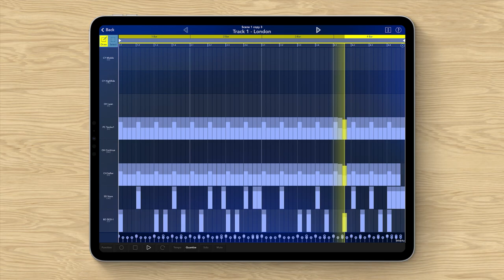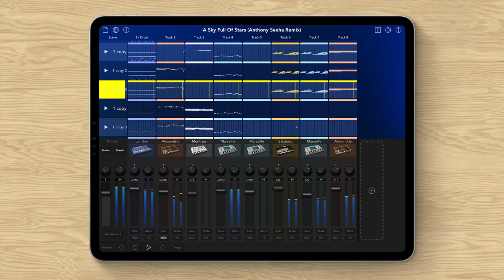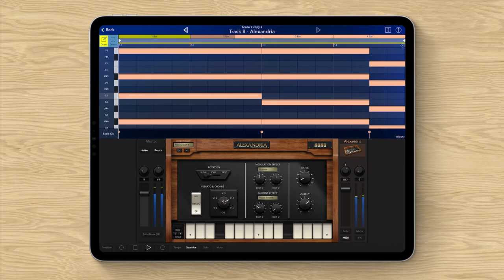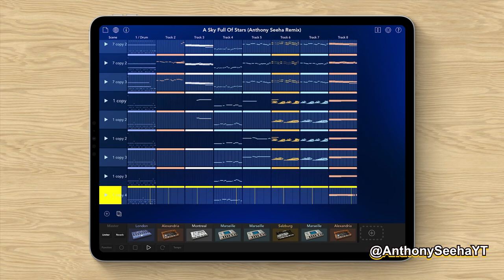KORG Gadget: A Sky Full Of Stars (Remix) - Persona 4 Golden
▼ More from Anthony Seeha
🌎 Join the Seeha Circle community to share songs, collaborate, and receive stream updates.
🟣 Twitch Subscribers in the Seeha Circle Discord also get exclusive access to project files created on stream!